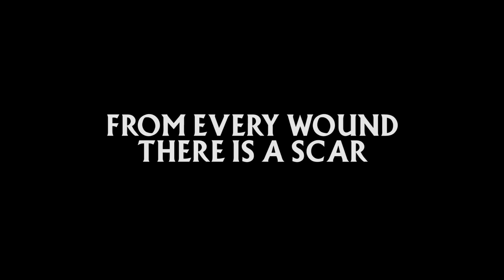Demonic Plastic Surgeon, M.D. | Official Trailer | Horror Brains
Demonic Plastic Surgeon, M.D.

At an elderly people’s home, a demonic plastic surgeon has been supernaturally summoned. And soon, they will all be due a makeover.

To rent or buy the movie on Amazon »